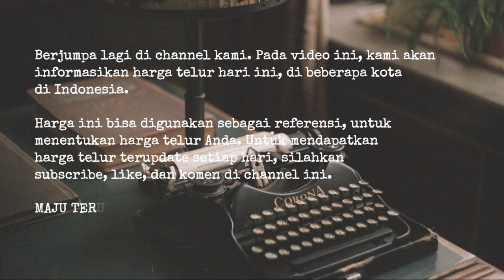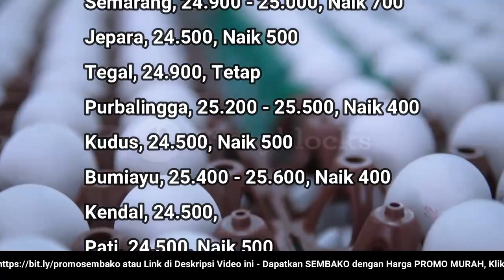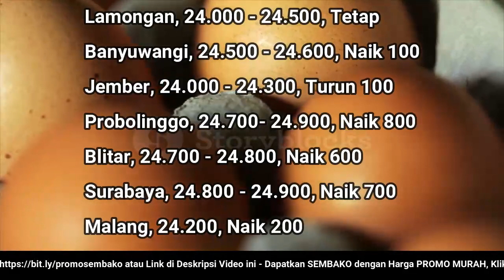🔴 UPDATE: Harga Telur Ayam Ras Hari Ini, Selasa 14 Juni 2022